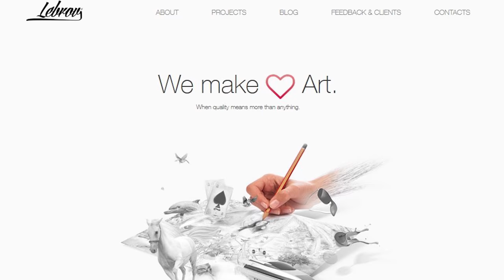How to SELL YOUR SERVICES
In this video I talk about ways of promoting yourself and sell your services. I’ve been a freelancer for quite a long time so i tried every possible way of building my clients base. Hope you will find something useful for yourself!

EQUIPMENT

External GPU: GTX1080Ti Founders Edition (Can't find any link, they are all out of stocks. Mining crisis?)